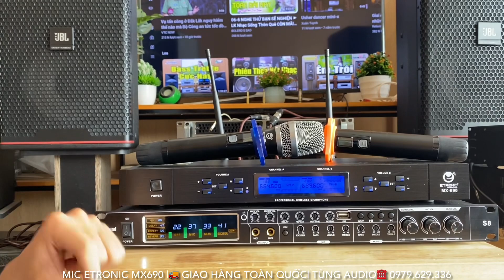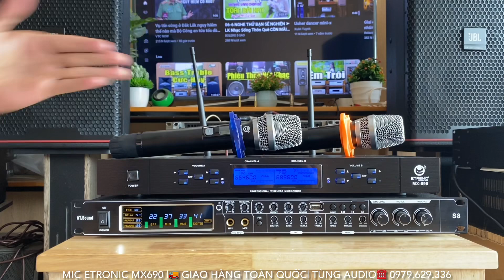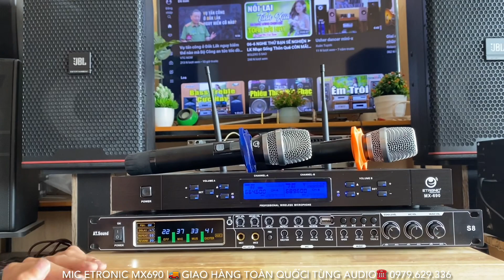Mic ETRONIC MX690 Tiếng Sáng, Nhẹ Dễ Hát Giá Khuyến Mại ☎️ 0979.629.336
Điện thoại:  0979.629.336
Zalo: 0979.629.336